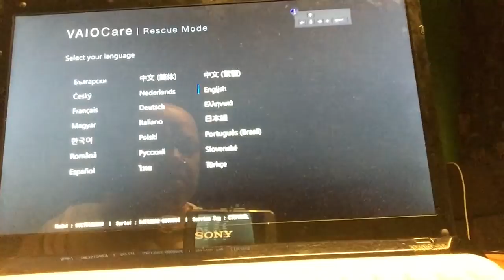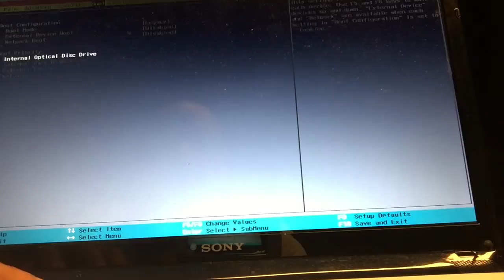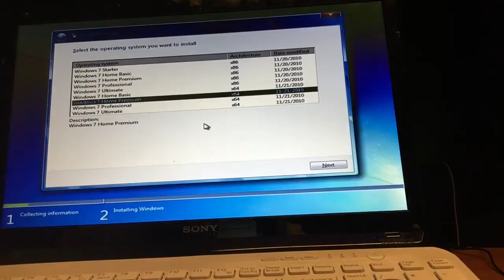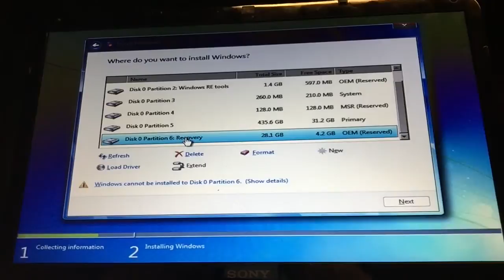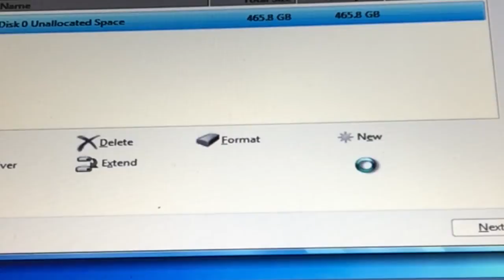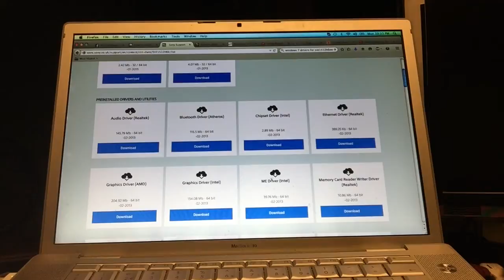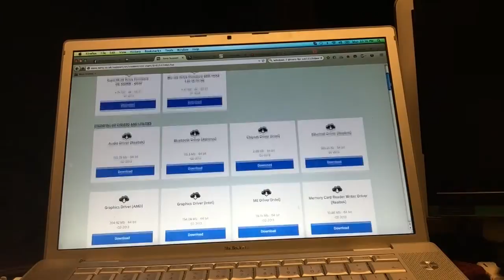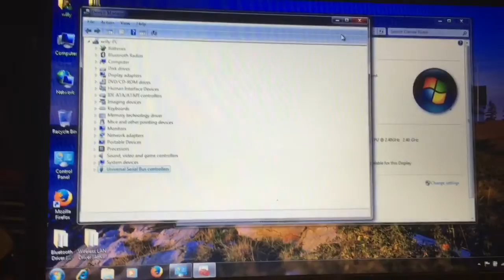HOW TO DOWNGRADE SONY VAIO SVE1512H6E & others from Windows 8.1 to windows 7 - 2015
The main problem users will find out is that the Bios is not set to legacy to get in the bios , so  hitting F2 or del wont help.

Also it's advised to see if there are windows 7 drivers available
for your model , on this model the SVE1512H6EW they are.

Check video completely to understand what you are doing and that doing so you will lose your complete hard-disk with every bit of info on it , so make backups before trying .

Good luck

Video by Chanel48
Thanks to Willy for being in the show.